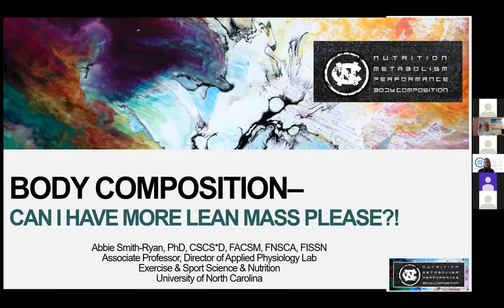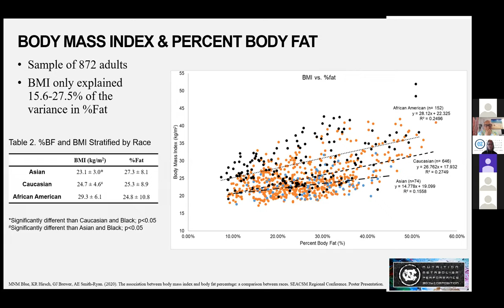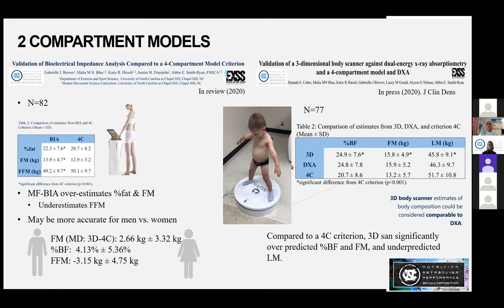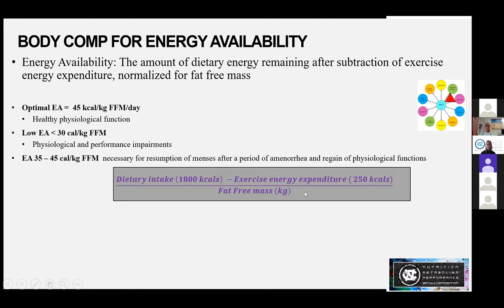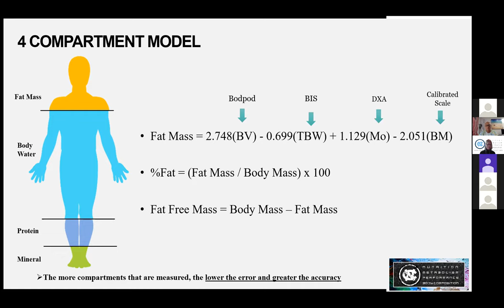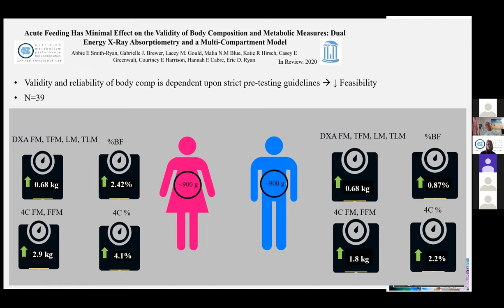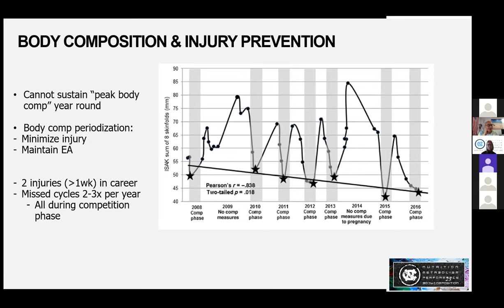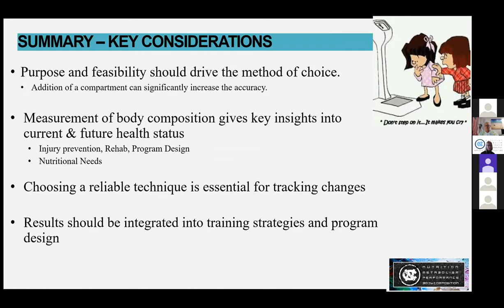Abbie Smith Ryan PhD Body Composition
ISSN NSU WEBINARS 2021